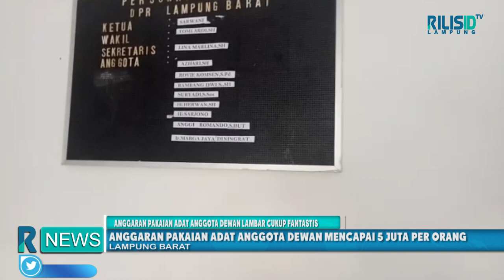Anggaran Fantastis Pakaian Adat Anggota Dewan Lambar (5 Juta Per Orang)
RILIS.ID TV LAMPUNG - Lampung Barat, Anggaran Pengadaan pakaian dinas Anggota DPRD Lambar periode 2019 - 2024 untuk tahun anggaran 2020 cukup pantastis, yakni sebesar Rp 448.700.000,'. Dari nilai tersebut, dana untuk pakaian adat ternyata paling besar.

Sekretaris Dewan (Sekwan) sekretariat DPRD Lambar Drs. Syaekhudin, mengatakan, dasar pengadaan pakaian dinas bagi 35 Caleg di Lambar yakni PP 18 tahun 2017 tentang Hak Administratif Pimpinan dan Anggota Dewan.

Dijelaskan Syaekhudin, ada empat jenis pakaian dinas untuk anggota dewan, yakni Pakaian Dinas Harian (PDL), Pakaian Sipil Lengkap (PSL), Pakaian Sipil Resmi (PSR), dan Pakaian Sipil Harian (PSH).

Selain empat pakaian tersebut, anggota DPRD Lambar untuk periode 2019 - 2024 juga diberikan Pakaian Adat, bahkan khusus pakaian adat di anggarkan 5 juta per orang.

Lebih jauh Syaekhudin menerangkan, selain 35 anggota DPRD, 20 orang ASN yang bekerja di sekretariat DPRD Lambar juga diberikan pakaian dinas harian dengan anggaran 850 ribu/orang.

"Rencananya kegiatan pengadaan akan di lelang pada triwulan ke 3 tahun 2020 ini. Untuk pakaian adat ini adalah tahun pertama, sedangkan tahun berikutnya kita hanya menganggarkan pakaian dinas biasa," ungkap Syaekhudin, Senin (13/01).

Terpisah, Anggota DPRD Komisi III Ismun Zani, mengaku bahwa nomenklatur pengadaan pakaian adat merupakan usulan dari anggota dewan lambar. Mengingat ada momen-momen dimana anggota dewan harus menegakkan kearifan lokal, seperti peringatan HUT Kabupaten Lambar dan Himpun Adat.

"Jadi pakaian adat ini memang kita butuhkan saat hadir dalam kegiatan-kegiatan yang mengutamakan kearifan lokal," ujar Ismun singkat. (Anton)